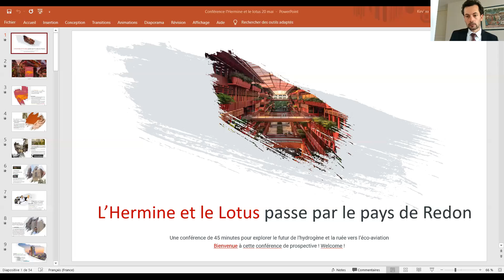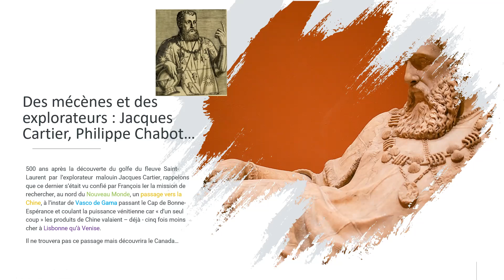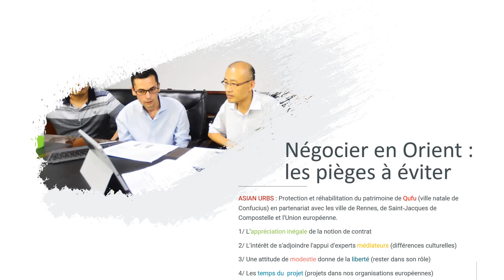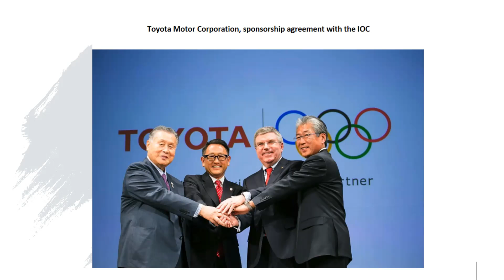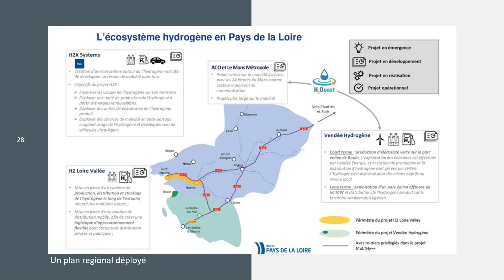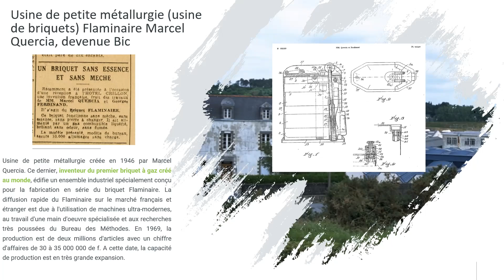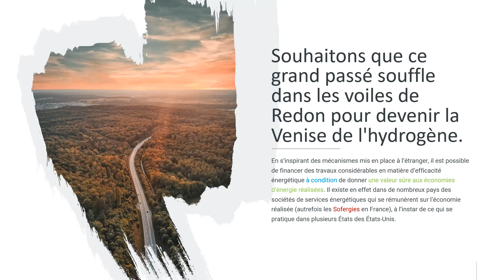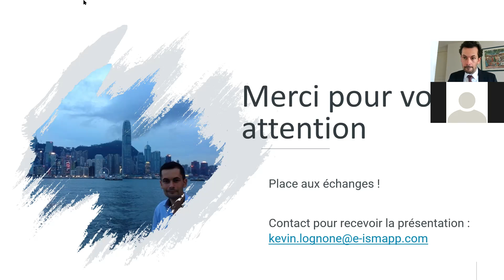Comment Yvon Bourges, ancien maire de Dinard, a développé la première coopération Bretagne Shandong